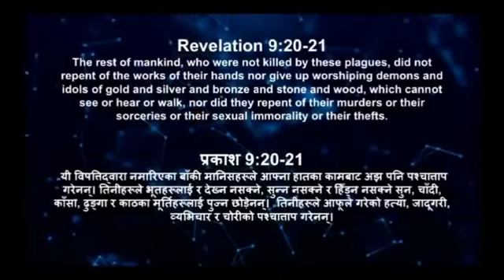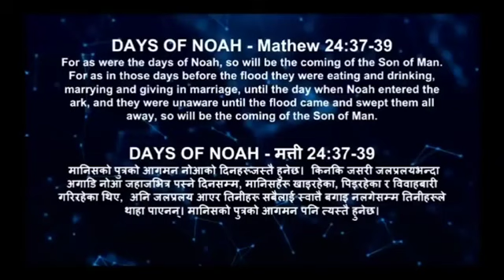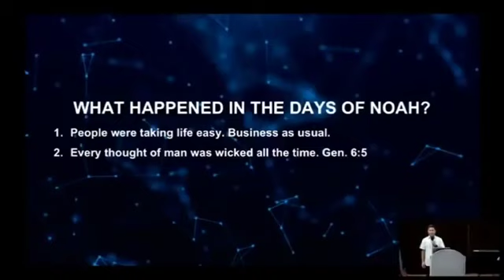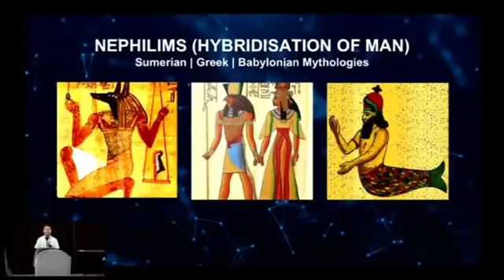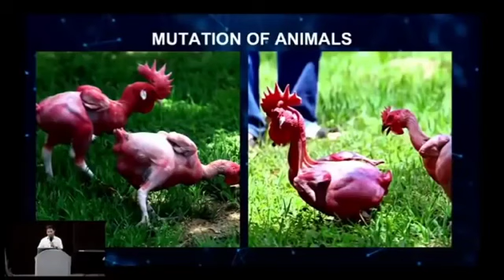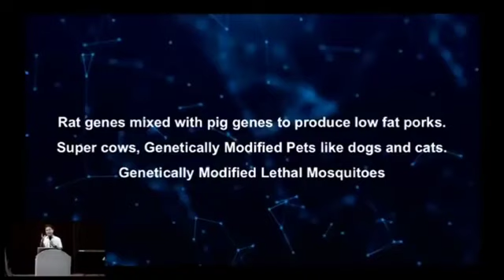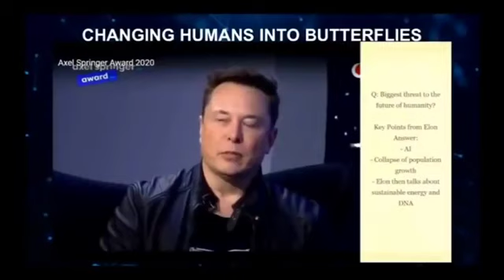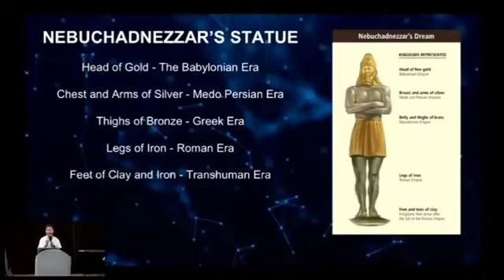सैतानको युक्ति अनि रणनीति || Satans Plan and Tactics || by Rohit Thapa